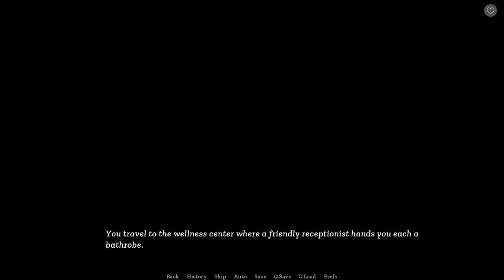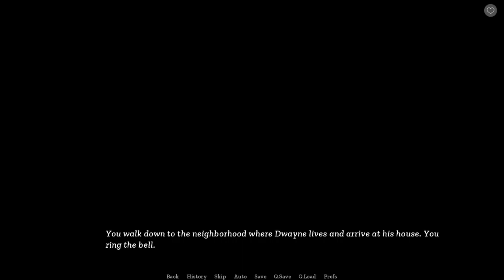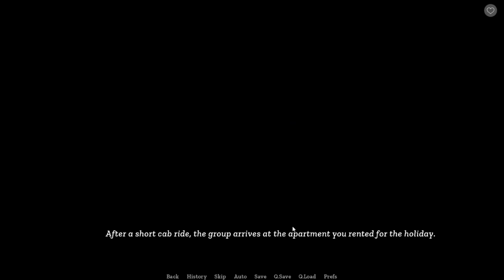Sisterly Lust Harem Route Day 13-15